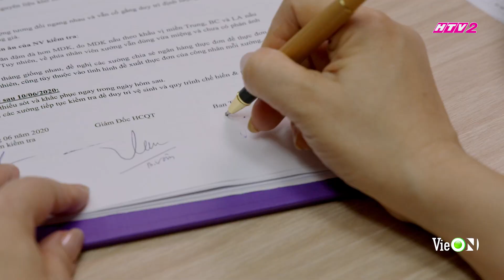Bà Hồng tức điên khi thấy con làm osin nhà bạn gái, quyết 3 mặt 1 lời với Trà My | Giấc Mơ Của Mẹ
Đón xem GIẤC MƠ CỦA MẸ vào 20h mỗi thứ 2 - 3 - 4 hàng tuần:
Trên Kênh truyền hình

Theo dõi fanpage Phim Việt Giấc Mơ Của Mẹ để cập nhật những thông tin mới nhất.

Hồng Vân, Khánh Huyền, Kim Xuân, Hữu Châu, Huỳnh Anh Tuấn, Nhan Phúc Vinh, Diễm My 9x, Trần Ngọc Vàng, Ngân Hòa, Quốc Anh, Bùi Lan Hương.